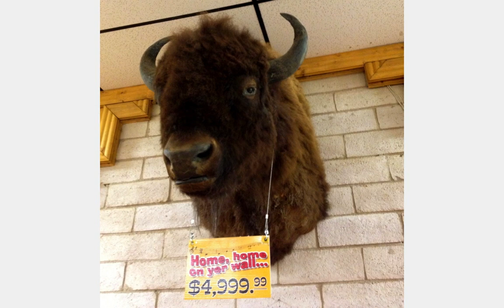YippeeKaiyaiyay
a souvenir of the road trip

©guitar written by Eric Blakely
©lyrics and melody Rayanne Bernede